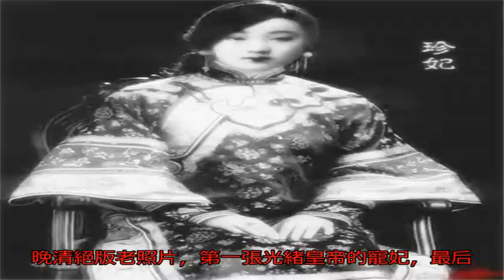晚清絕版老照片，第一張光緒皇帝的寵妃，最后一張實屬罕見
珍妃是光緒皇帝的寵妃，根據《國聞備乘》記載：“惟珍妃生性乖巧、討人歡喜，工翰墨，善棋，日侍皇帝左右，與帝共食飲樂，德宗尤寵愛之。”

愛新覺羅. 載搏（中間坐者）與兩位世家子弟的留影。愛新覺羅. 載搏是慶親王奕劻的兒子，顏值不俗，堪稱晚清皇室的顏值擔當，卻一生碌碌無為。

末代皇后婉容（中間坐者）與溥儀兩位妹妹（二格格金韞和三格格金蕊秀）的留影，從照片可看出，三位佳人都是古典美人，堪稱晚清皇室最美典范。

福晉赫舍里氏，肅親王善耆（川島芳子的父親）的正室，她穿著一襲正裝，盡顯端莊嫻雅，更是難得一見的純天然古典美人，很是驚艷。

1906年，北京城，滿洲貴族的留影，八旗子弟躺在榻上，生活過得十分恣意，一旁美貌的貴婦人對著鏡頭微微一笑，很是傾城，驚艷了歲月。

晚清一張明信片上的美貌佳人，那時候還沒有氣墊劉海，清秀的容顏搭配著喜人的劉海，很是亮眼，而右上角上有清朝的郵票，真的難得一見。

注：奇聞解密原創文章，未經允許不得轉載（圖片來源互聯網，版權歸屬作者）